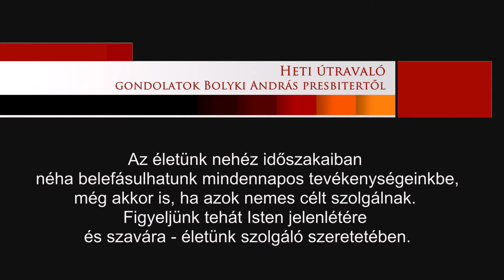Heti útravaló - Gondolatok Bolyki András presbitertől (2020.05.24.)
Az életünk nehéz időszakaiban
néha belefásulhatunk mindennapos tevékenységeinkbe,
még akkor is, ha azok nemes célt szolgálnak.
Figyeljünk tehát Isten jelenlétére
és szavára - életünk szolgáló szeretetében.